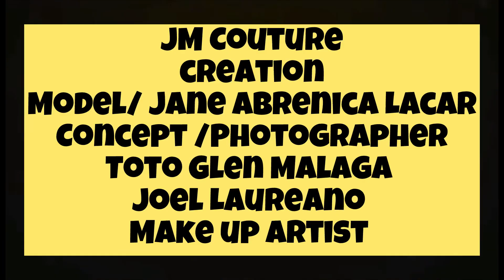Behind The Scenes Photoshoot JM Couture Collection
Tittle : Behind The Scenes Photoshoot JM Couture Collection  Music&Fashion
Behind The Scenes Black  Couture  Collection By JM Couture (Music&Faahion)
Model Jane Abrenica Lacar
Photographer Toto Glenn Malaga
Make up Artist Joel Laureano
Co Designer Efren Sismundo